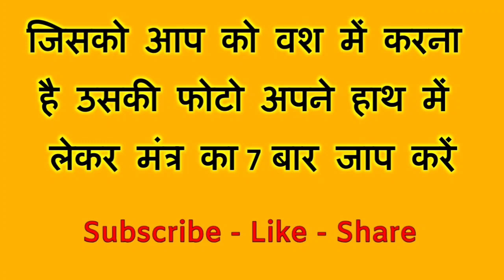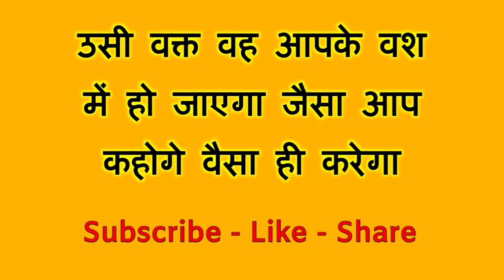सोच समझकर ही मंत्र बोलना वरना एकबार तो संभोग करना ही पड़ेगा// खुद आपके आगे पीछे घूमेगी देने के लिए//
Official Gyan

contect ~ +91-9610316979